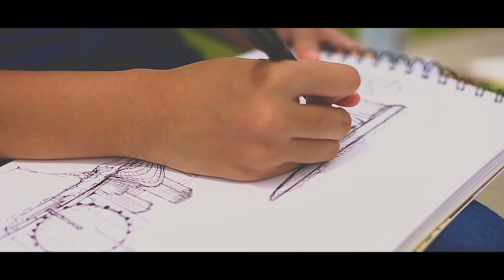[SKETCHWALK] - Skyline of Singapore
Song: The Ocean by Mike Perry ft. Shy Martin

A little something I did with the talented Phivi!